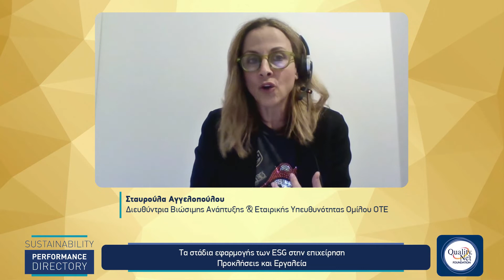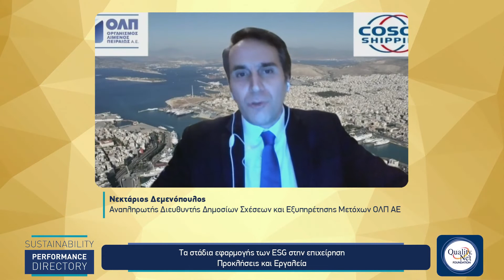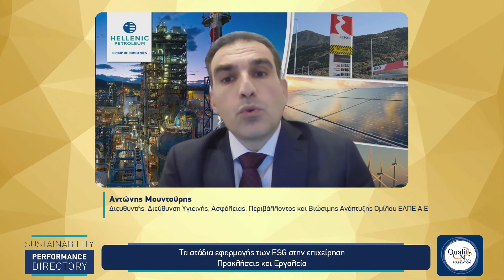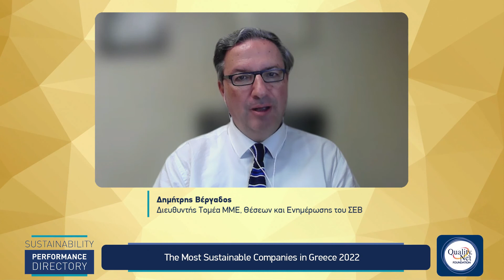3ο Τραπέζι Διαλόγου: Τα στάδια εφαρμογής των ESG στην επιχείρηση – Προκλήσεις και Εργαλεία